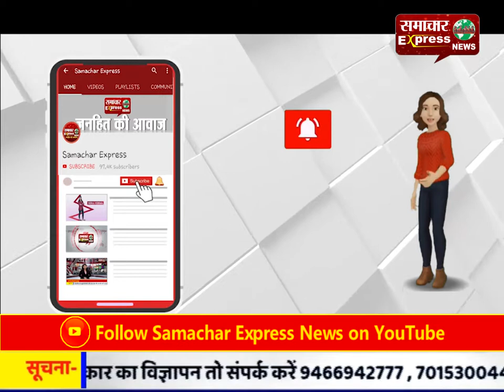बाइक चोर गिरोह का पुलिस ने किया खुलासा